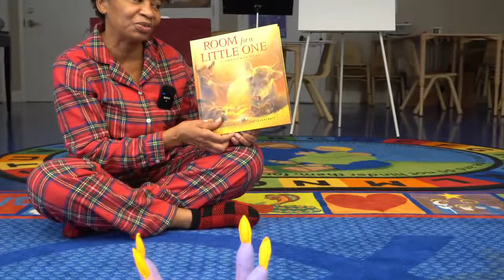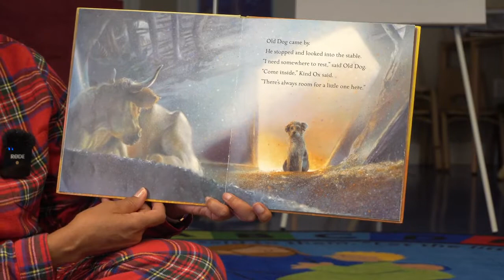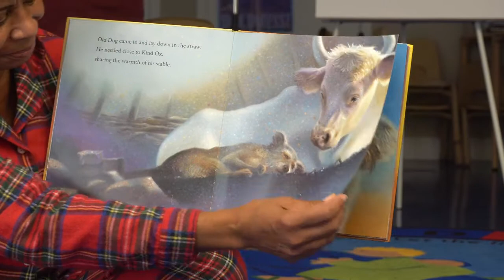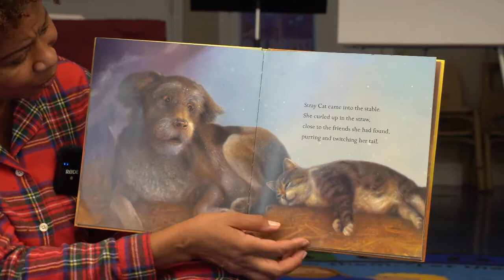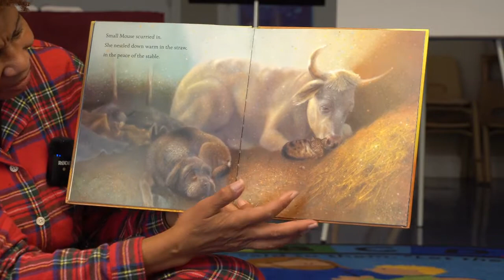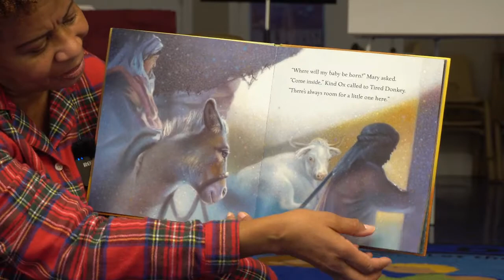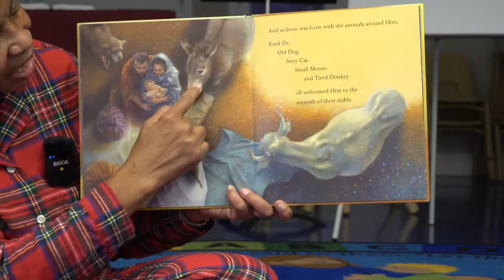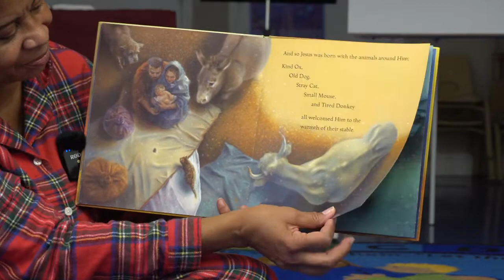A Special Christmas Morning Story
Join Mrs. Burt as she reads "Room for a Little One". Merry Christmas from your friends at Plymouth Congregational Church!